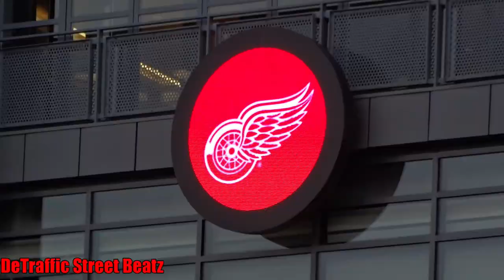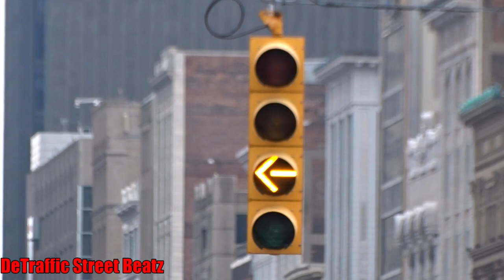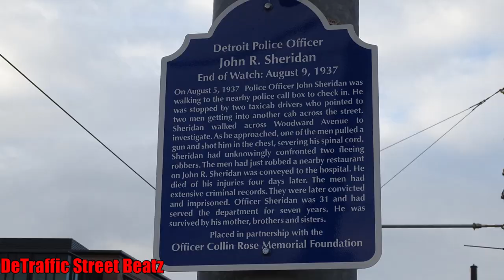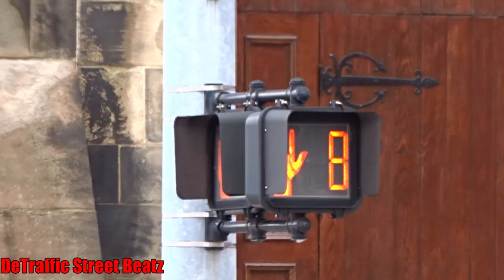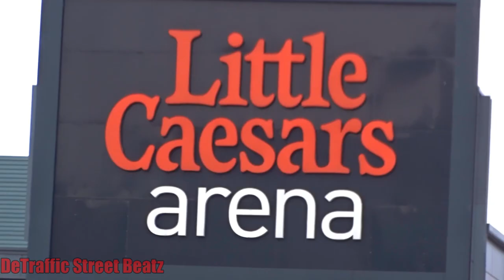Traffic Lights Advanced Flashing Left Turn Signals 2 | Little Caesars Arena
Str8 Blowed

Woodward Ave & Adelaide Street, Detroit, MI